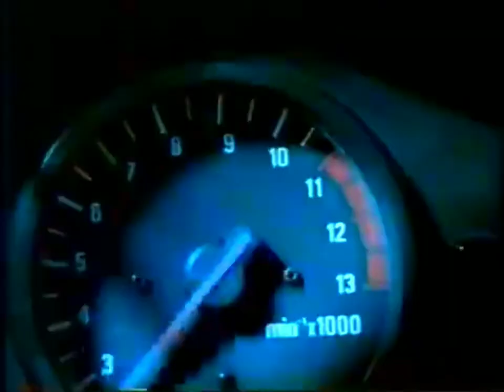PLDT Vibe Card 30sec (Philippines, 2002)